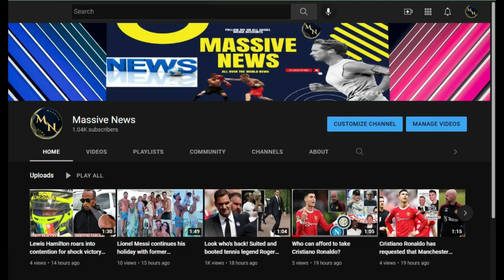Justin Bieber And Wife Hailey Sweetly Cradle Television Personality Pal Jason Kennedy's Newborn Daug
Justin Bieber And Wife Hailey Sweetly Cradle Television Personality Pal Jason Kennedy's Newborn Daughter Poppy: 'Absolutely Obsessed'